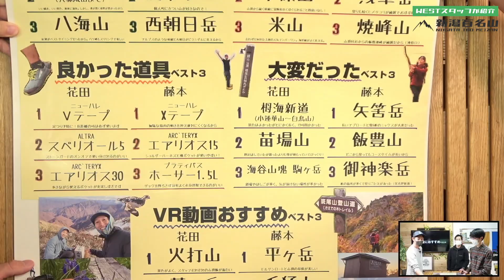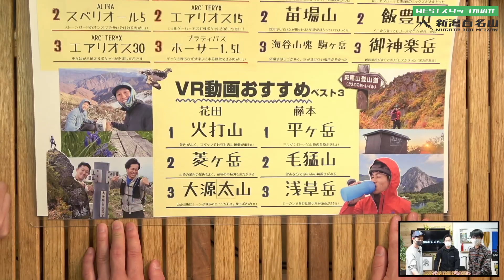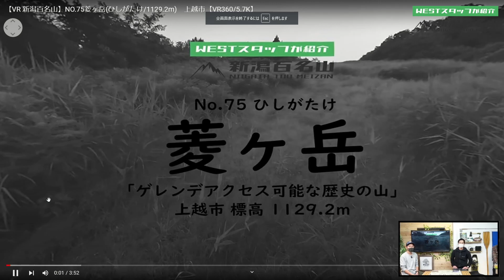【新潟百名山】WESTの登山ガイドが全て登って選んだ「大変だった山」 「VR登山動画おすすめ」ベスト3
2021年の春よりスタートした、新潟日報事業社「新潟百名山」全山をウエストの登山ガイド藤本・花田両名が、VRカメラを背負って登っていく本企画は、2021年末、遂に全98座を登頂しました！！

今回は企画を達成した二人をスタジオにお迎えして、実際に百座登ってみて感じた
【大変だった山】ベスト3
【VR動画でおすすめの山】ベスト3
を紹介してもらいました。

本企画は、下記スポンサーの皆様よりご支援、ご賛同をいただきました。(あいうえお順)

【こちらの本を参考に山を登っています】

「新潟100名山＋10」（新潟日報事業社 2020/4/26発刊）
ビギナーから上級者まで使える登山ガイドブックの最新版。峻険たる一級山岳から初心者向けの里山まで、新潟県山岳協会が選定した新潟100名山の魅力を凝縮。今回はさらに10山を追加しボリュームアップ！

「新潟県登山口情報300」（新潟日報事業社 2017/7/1発刊）

「ゆっくり登って3時間 新潟の山歩き50選」（新潟日報事業社 2018/4/22発刊）

WESTアウトドアライフストアは新潟県に4店舗を展開する1995年創業のアウトドア専門店です。

【アウトドア バイヤーズガイド by WEST】話題の新商品から永遠の定番品まで、どこよりも早く、深く、徹底解説しています。

Amazonへのリンクは、アソシエイトを利用しています。継続的な運営のため、ご協力いただけると幸いです。WEST Inside ウエストアウトドアライフストアは、Amazon.co.jpを宣伝しリンクすることによってサイトが紹介料を獲得できる手段を提供することを目的に設定されたアフィリエイトプログラムである、Amazonアソシエイト・プログラムの参加者です。